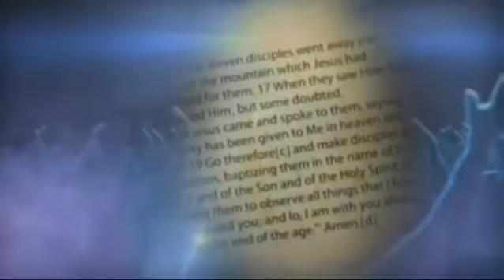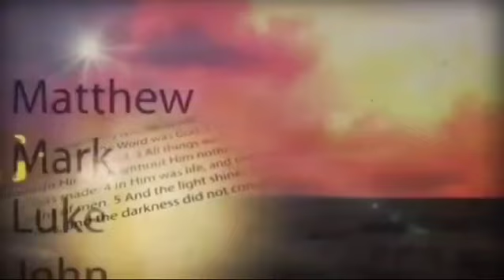PROPHETIE NKONGSAMBA PHASE 1